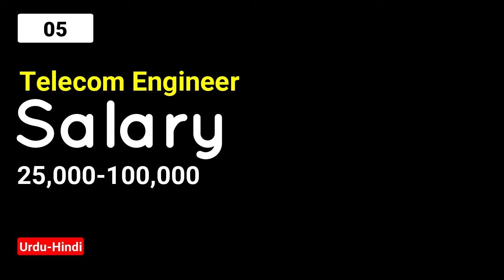10 Highest Paying Jobs In Pakistan |High Pay Jobs In Pakistan in Urdu Hindi | Mudassir Shahzad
In this video i discussed about the top 10 highes paying jobs in pakistan. so you can follow the complet video and share with your friends. this video helps you a lot in making your career in pakistan and making you better feature. subscribe this channel for more videos and press bell icon for daily updates. Thanks💖💖💖

Topic : 10 Highest Paying Jobs In Pakistan |High Pay Jobs In Pakistan in Urdu Hindi | Mudassir Shahzad
Venue

🎩| Top Videos